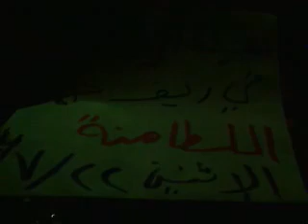شام حماة اللطامنة مسائيات الأحرار نصرةً للجيش الحر 22 7 2012